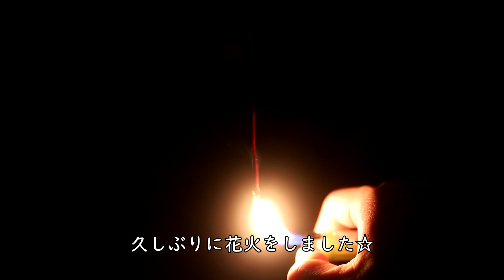とある休みのひと時 【福井 美浜町日向】｜Coriscooking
こりすクッキングチャンネル(Coris Cooking Channel)へようこそ☆
今回はとある休みのひと時の様子をご紹介します。
福井県美浜町日向のひと時。

【SNS】
ブログ→コリスのお菓子作りブログ

天使の口どけレアチーズケーキの作り方【材料4つ・混ぜるだけでプロの味】no bake rare cheesecake recipe｜Coris cooking

ASMR 簡単本格サクサクアップルパイの作り方 Easy crispy apple pie |Coris cooking